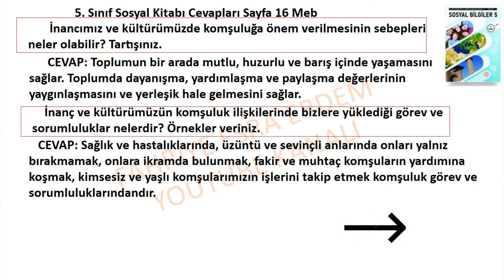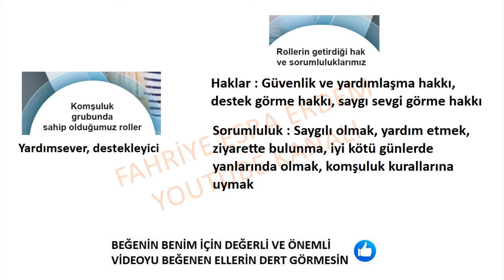5. Sınıf Sosyal Bilgiler Ders Kitabı Cevapları Sayfa 16 Meb 2024-2025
Aşağıda komşuluk ile ilgili hadisi şerif ve atasözlerine yer verilmiştir. Hadisişerif ile atasözlerini okuyunuz ve soruları cevaplayınız.

Kaynak

Komşusu açken tok yatan bizden değildir.
Komşu komşunun külüne muhtaçtır.
Ev alma, komşu al.

İnancımız ve kültürümüzde komşuluğa önem verilmesinin sebepleri neler olabilir? Tartışınız.
İnanç ve kültürümüzün komşuluk ilişkilerinde bizlere yüklediği görev ve sorumluluklar nelerdir? Örnekler veriniz.

Komşuluk grubunda sahip olduğumuz roller, haklar, sorumluluklar nelerdir,